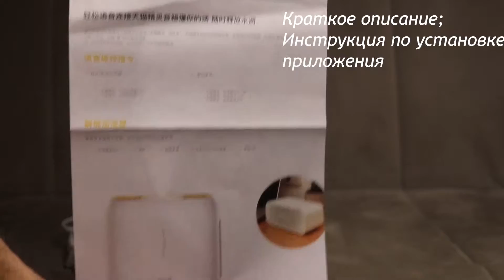Умный увлажнитель воздуха Deerma Water Smart Humidifier DEM-F590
Умный увлажнитель Умный увлажнитель воздуха Deerma Water Smart Humidifier DEM-F590
Распаковка